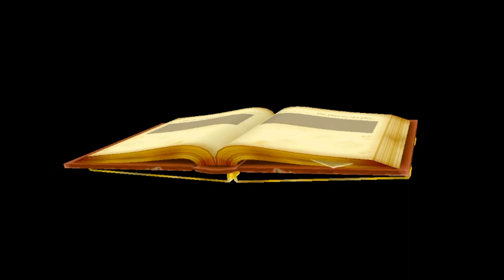Retro Wednesday:Power Stone Sega Dreamcast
Power Stone by Capcom
Platforms:Sega Dreamcast,Arcade
Released:
EU:Somewhere in 1999
US:September 7,1999
JP:February 25,1999